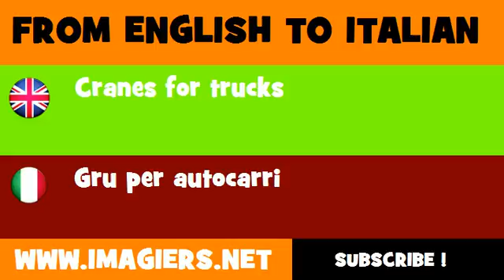FROM ENGLISH TO ITALIAN = Cranes for trucks